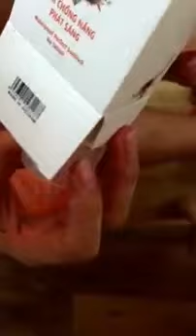Hướng dẫn sử dụng kem chống nắng phát sáng pizu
Hướng dẫn sử dụng Roses Matte Lipstick Son kem Lì Roses Mini Garden

Kem chống nắng phát sáng pizu dạng emulsion, đặc hơn sữa, lỏng hơn kem, ngăn ngừa bóng dầu nên dùng lên da tuyệt đối không bị bết dính hay bí rít, trắng phớ, nhìn da rất mướt và sáng, cực phù hợp cho các nàng từ da hỗn hợp đến da dầu.

Kem chống nắng phát sáng pizu

SPF 50++ sử dụng công nghệ cao: NGUYÊN LIỆU NANO nhập khẩu, Màng lọc Mexoryl XL với khả năng bảo vệ cao giúp bảo vệ da trước tác hại của các tia UVA và UVB, loại bỏ các yếu tố hình thành các đốm nâu và lão hóa da, chống lại các chất ô nhiễm từ bên ngoài ảnh hưởng đến da và làm đều màu da.

Kem chống nắng phát sáng Pizu với nhiều công dụng tuyệt vời:

✔ Cung cấp khả năng chống nắng 3 chiều
✔ Chống tia UV cường độ cao
✔ Bảo vệ khỏi sự thay đổi của nhiệt độ
✔ Kiểm soát sự bài tiết của bã nhờn
✔ Ngăn ngừa lão hóa do tia tử ngoại
✔ Tăng cường sự mềm mịn với vẻ đẹp tự nhiên và làn da trắng hồng phát sáng
✔ Hiệu quả cao, không trôi nước và mang lại sự bảo vệ chắc chắn ngay cả khi đi bơi

PHIẾU KIỂM NGHIỆM CHẤT LƯỢNG SẢN PHẨM

Phiếu công bố sản phẩm kem chống nắng phát sáng pizu

HƯỚNG DẪN SỬ DỤNG:

Nên dùng trước khi tiếp xúc với ánh nắng mặt trời trước 15-20 phút và sử dụng lại sau 3 giờ để duy trì khả năng bảo vệ da TỐT hơn đặc biệt sau khi bơi hoặc trường hợp bạn đổ nhiều mồ hôi.

Lưu ý: Tránh tiếp xúc với vết thương hở, bảo quản nơi khô mát, tránh ánh nắng trực tiếp

GIÁ LẺ: 200K

- Shop liên tục tuyển Cộng tác viên bán hàng trên toàn quốc: không cần vốn, không cần giao hàng, chiết khấu % cao, các bạn không bị gò bó về thời gian, làm thêm ngoài giờ mà tiền kiếm được cũng không ít. Chi tiết xem tại

- Đăng ký làm Khách buôn, Đại lý cho thương hiệu mỹ phẩm Pizu để có bảng giá tốt nhất: chi tiết xem tại

* Lưu ý: Hiện nay trên thị trường xuất hiện rất nhiều hàng giả, hàng nhái thương hiệu Mỹ phẩm Pizu. Đặc điểm hàng giả, hàng nhái là:

- Giá bán rất rẻ hoặc giá bán không theo quy định công ty: Quy định của công ty bắt buộc tất cả sản phẩm của công ty bán ra thì giá lẻ, giá buôn, giá đại lý bắt buộc phải bán đúng giá. Các Khách buôn, đại lý bán hàng phá giá sẽ bị cắt nguồn hàng ngày lập tức. Chính vì vậy các sản phẩm bán không đúng giá hoặc giá rẻ đều là hàng giả hàng nhái

- Tem sản phẩm thường dễ rách nát và mờ,...

Để tránh mua phải hàng giả hàng nhái, quý khách vui lòng bấm nút Mua hàng hoặc nhắn tin qua Fanpage Facebook của Shop nhé